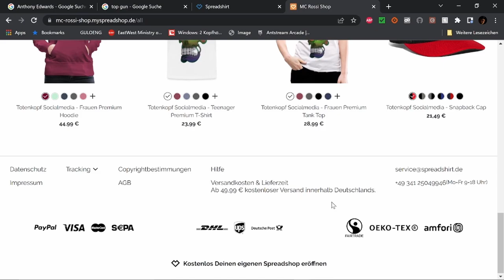Creed 3 Filmbewertung / Kritik